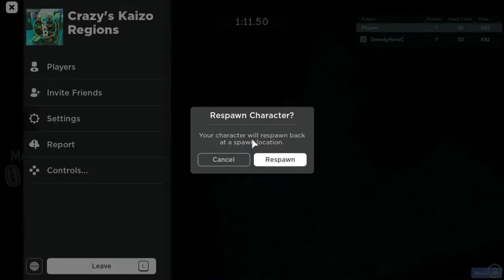🔴 Crazy's Kaizo Regions - Roblox Premiere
Welcome back! Today I am playing Crazy's Kaizo Regions (For short, CKR)

With that all said, I hope you enjoyed the premiere, and have a nice day!
Cya in the next one! Bye!